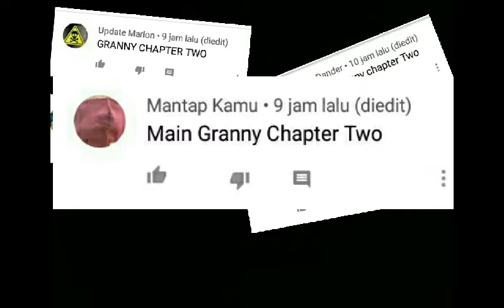main Gelap Tapi Gak Ada Nenek Dan Kakek😂😂😂😂